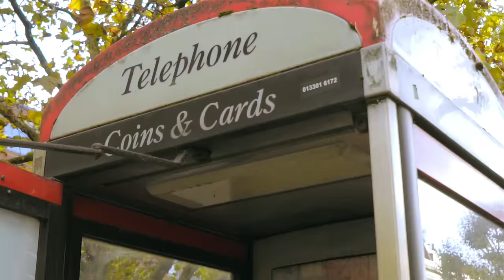Ekeno - Chattin [Music Video] @EkenoOfficial | Link Up TV